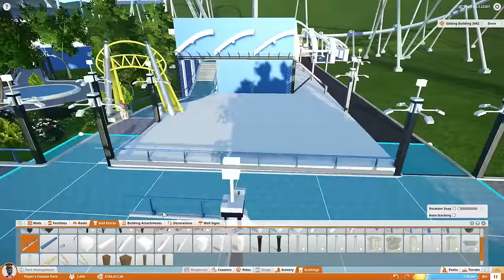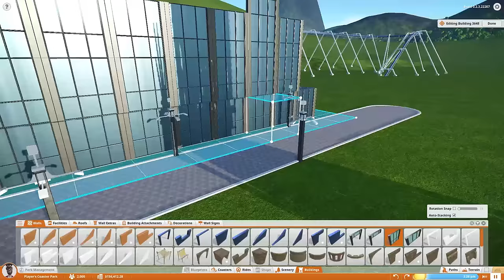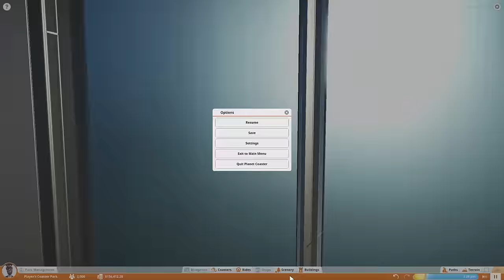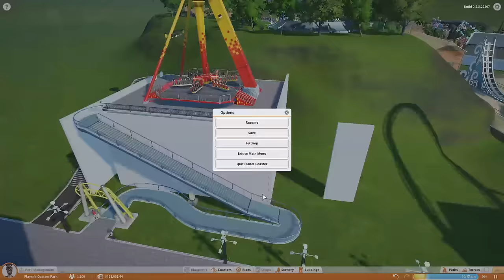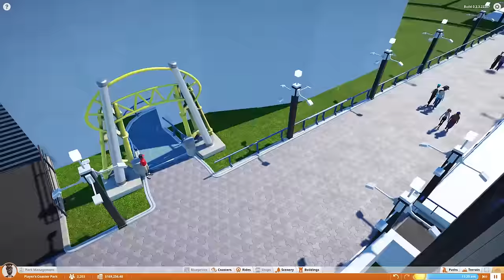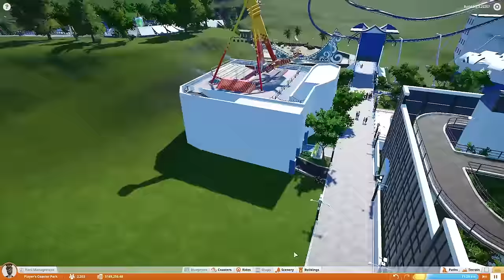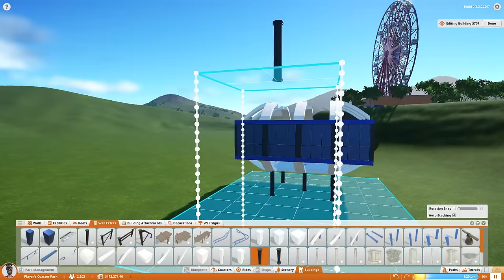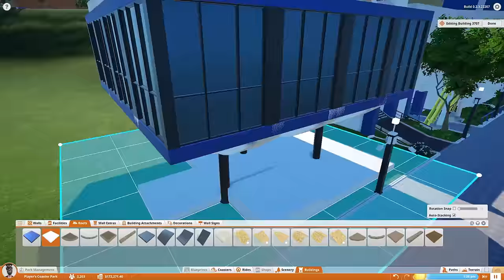Planet Coaster Alpha 2 Gameplay - Futureland Part 2! - Let's Play Planet Coaster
Welcome to my Planet Coaster Alpha 2 Let's Play! Planet Coaster gameplay is the future of coaster park simulation games. Planet Coaster created a living world where every guest is an individual with their own personality and money in their pocket. We’re giving you limitless freedom to build rides and scenery piece by piece, and to seamlessly blend them with your own hand-sculpted terrain. We’re building a connected global village where everyone can share in your creativity. And that’s just the start. We hope you’ll join us to dream, build and share the ultimate coaster parks in Planet Coaster.

Limitless creativity:
-Modular construction and revolutionary terrain sculpting puts every detail of your park in your hands. Lay paths, place lights, customize rides and make every structure unique, then reshape the world and weave coasters through your park above ground and below.

Simulation evolved:
-The deepest park simulation in gaming history rewards your management skills. Tweak every aspect of your parks to surprise, delight and thrill your guests, and watch as Planet Coaster’s world reacts to your creativity in an instant.

Crowds you'll love:
-Every park guest is an individual you’ll want to thrill. Each guest thinks, feels and explores your park with their own interests and desires. Together Planet Coaster’s crowds become an expressive living UI, telling you at a glance just how well your park is run.

Built for you:
-Community is at the heart of Planet Coaster. Share your creativity with a connected global village of coaster fans. Trade scenery, rollercoasters and even entire parks, and download the world’s wildest creations from the fully integrated community hub.

Total authenticity:
-Created by the studio behind the genre’s benchmark, Planet Coaster builds on a decade of experience to create the next great leap for coaster park simulation. We’re passionate about coaster parks, and we hope you’ll join us for the ride.